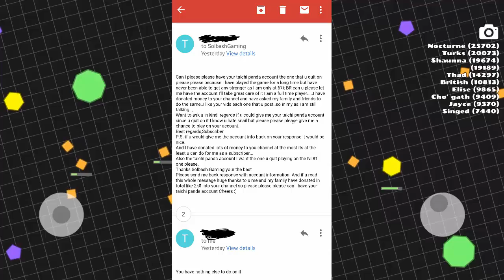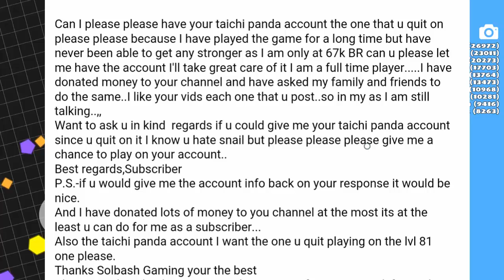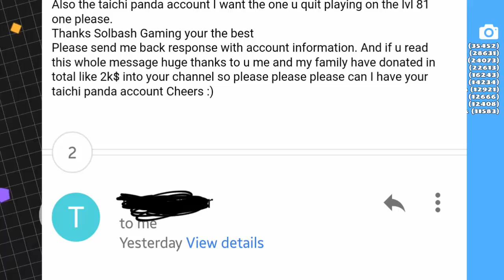Tank.io │Subscriber claims $2,000 in donations (Mobile Gameplay)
We play a version of Diep.io called Tank.io. Look at some outrageous claims, and reply to some of your comments.